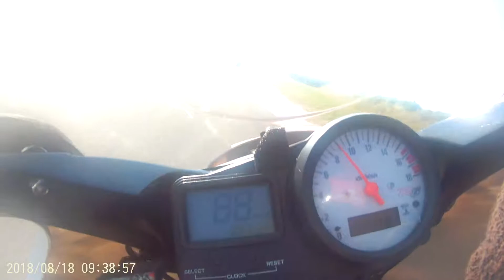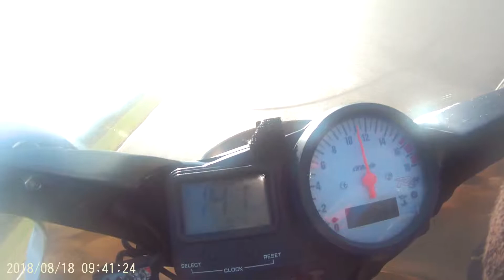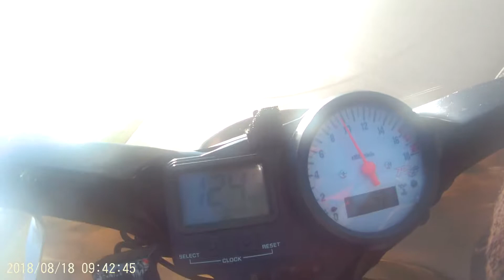vaison cession 1 moyen 1